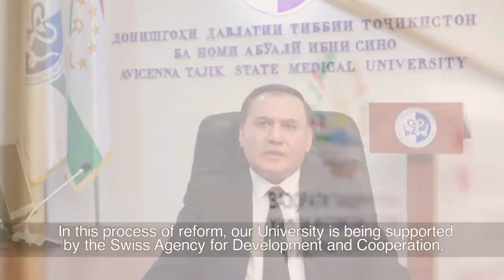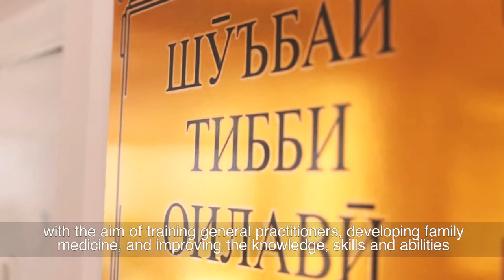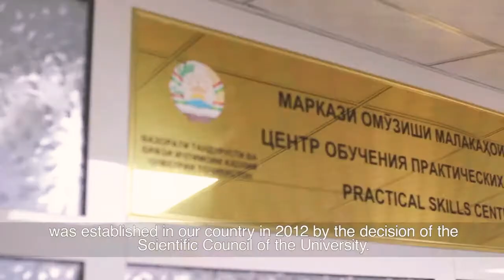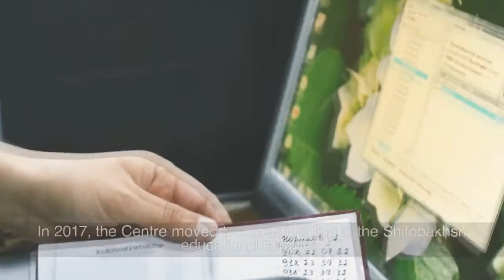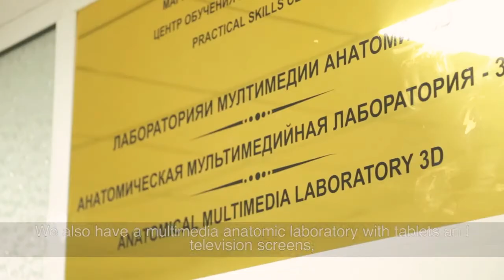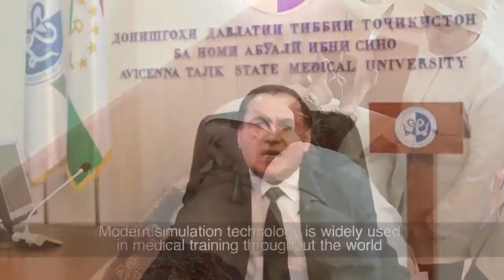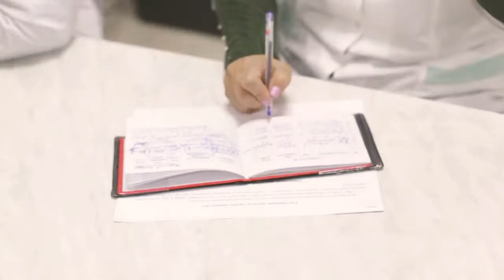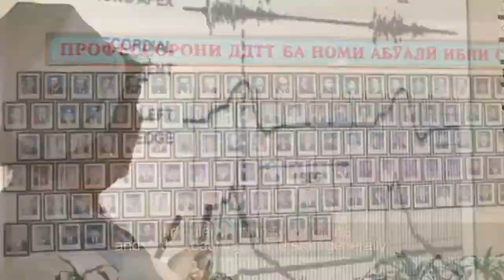Avicenna Tajik state medical University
Avicenna Tajik State Medical University (ATSMU) is a public university in Tajikistan. Established in 1939, it is located in Dushanbe and named after Avicenna. It is managed by the Ministry of Health and is the only higher medical education facility in Tajikistan preparing medical personnel for the country.

WHO Recognized  ^  PMDC Green A Listed  ^  500+ Foreign Students studying MD in ATSMU Tajikistan

Tajik State Medical University MBBS Fee Structure (Per Year) , Course Duration – Five Years MD Program

Admission Charges = Negotiable , Tuition Fee = 4000 U$D/year  & Hostel Fee = 500 U$D/year

History & Details of Tajik State Medical University :
Since its establishment in 1939, the medical university has educated more than 35,000 highly skilled medical personnel working not only inside the country, but abroad as well. One of the primary goals of the University is to adjust the national system of medical education – structures, contents, terms and quality to the both international standards and requirements to the quality of a professional training, that will allow Tajikistan to join the world community of medical education and provide the development of the international cooperation in the field of training and advancing the professional skill of the medical staff. The University successfully proceeds on a direction of improving the quality of the public standard of the medical education and the development of new curricula and programs according to the requirements of the World Federation for Medical Education. Great attention is being paid to the constant improvement of the quality of medical education, and the quality of training the medical staff on a whole.

Academic profile :

University is considered a key scientific-methodical base of the Ministry of Health of the Republic, and the majority of achievements in the sphere of public health services of the country are directly connected with the activity of its professors. Each year the staff of the University carries out over 15000 surgical operations and over 45000 remedial and consultative actions that makes about 60% of all medical interventions to be carried out in the healthcare facilities of the city of Dushanbe. These are 4 Departments in Tajik State Medical University,

Faculty of Pediatrics Faculty of Dentistry

Department of Public health

Realization of research activity in the field of public health is one of the most important directions of the University activity, and an occasion for pride is that ATSMU has achieved the outstanding successes in scientific sphere. So, during recent 5 years 114 PhD and Doctor Theses were defended, 4984 articles and 35 monographs were published, 157 discoveries and the interventions have been defended by the patents.

The mandate of the University is to train high-qualified medical personnel according to the needs of the population of Tajikistan. To perform this task ATSMU has 796 faculty members working in 63 chairs, where the majority are outstanding and highly professional scientists. The University has four faculties – Medical, Dentistry, Pharmaceutical and Public Health Faculty. The total number of students at undergraduate and postgraduate levels makes 8844, including over 500 international students from 15 countries, such as Pakistan, India, Saudi Arabia, Iran, Iraq, Egypt, Afghanistan, Kazakhstan, Turkmenistan etc.

Campus of Tajik State Medical University :

The library fund of the University consists of 680334 items of educational, medical and scientific literature, including 151100 electronic books. The University has the well equipped electronic library, connected to the Internet, accessible to all beneficiaries. Taking into consideration the available resources and a spectrum of opportunities, the University library is considered to be the best specialized medical library in the country.

During the last years the capacity of the University was strengthened by opening various resources, scientific and clinical centers, such as Stem Cells Laboratory, Evidencebased Medicine Centre, Drug Information Centre, Educational-clinical Centre “Stomatology”, Diagnostic and Treatment Centre, Clinical Skills Centre etc. Some centers and the laboratories working within framework of the ATSMU are unique in the republic, and provide methodological support to scientific and medical establishments at the national level.

 MD (Doctor of Medicine)/MBBS in Tajikistan for Pakistani & Indian Students:

MBBS in Tajikistan is economical, easy to get admission and as a Muslim country, easy to adjust. Dushanbe is the Capital city of Tajikistan. There are many well-known, highly ranked and reputed universities in Tajikistan which are offering MBBS & MD to international students from all over the world. Best Advantage of studying MD (Doctor of Medicine) in Tajikistan is the affordable cost of